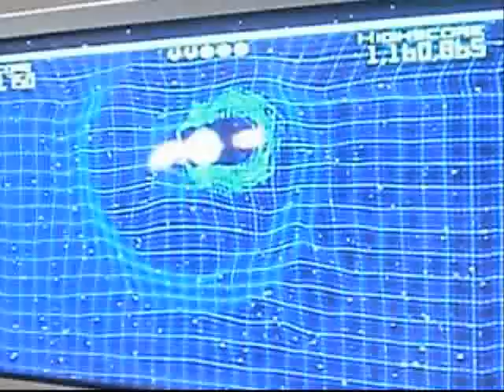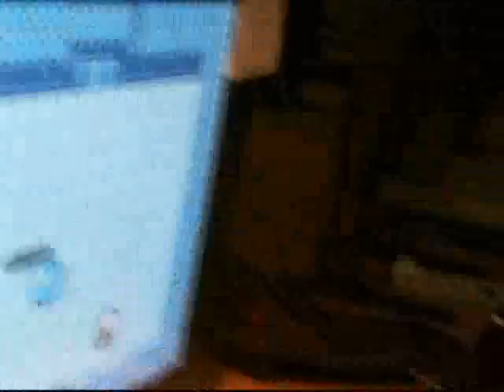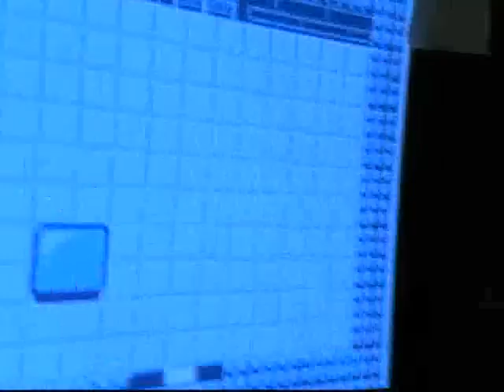Nam Goes to PAX (part 3) - noobtoob Kicklefest!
It's the noobtoob army in a free play game room playing Kickle Cubicle all the way through. Inside jokes and hilarity ensued... unfortunately, I didn't get as much hilarity on "film."

If you're watching this and you don't know what noobtoob is, get with the program:

If you don't know what Kickle Cubicle is (awesome puzzle game for NES)... watch all of noobtoob up until now. Or wiki it: